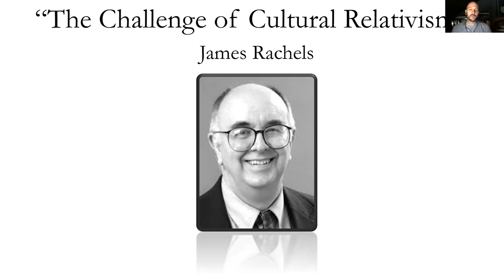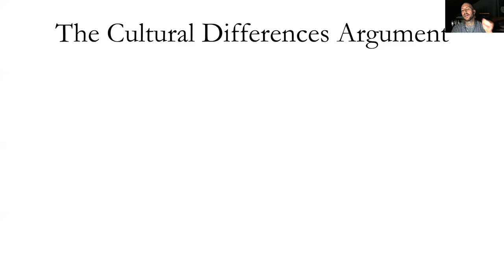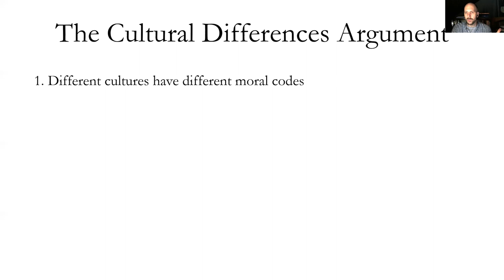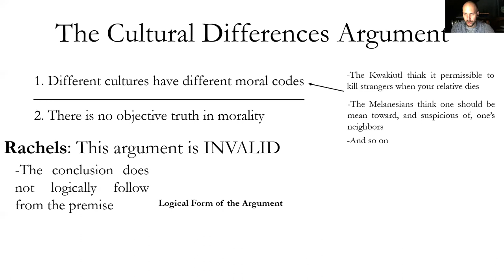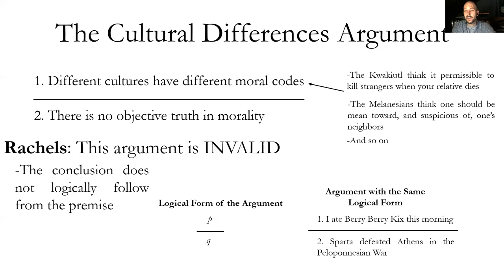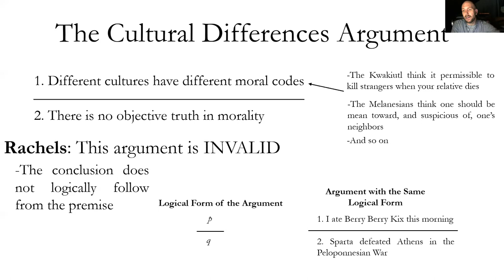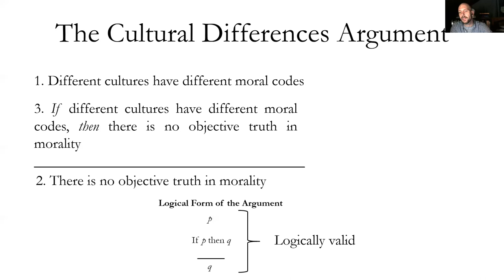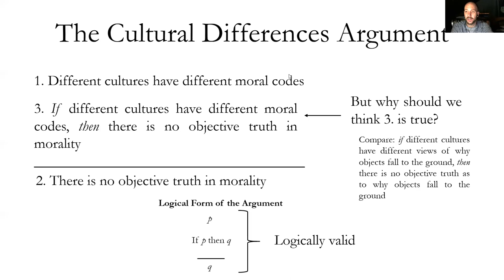Rachels - Cultural Differences Argument